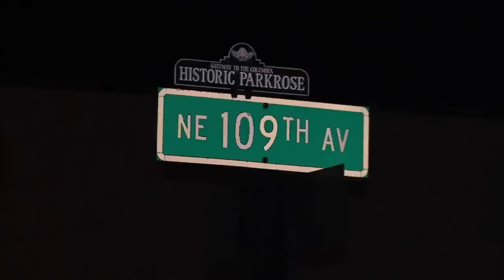Man pushing shopping cart hit by car in NE Portland, suspect at large